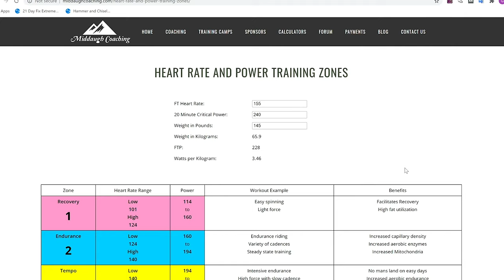Josiah Middaugh, Xterra World Champion Teaches Us What It Takes to Become a Beast on the Bike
Pro Triathlete and Coach, Josiah Middaugh, offers triathletes and cyclists a guide for big performance gains. If you are looking to give your cycling training a complete overhaul this is the course for you. Josiah walks you through what it takes to achieve that next PR no matter the distance.

-Understand the importance of cycling in triathlon at every distance and format.
-Efficiency in cycling. What is it, why is it important, misconceptions and how you can improve it.
-Key drills, and exercises to make you stronger and more efficient.
-Understanding training with power and heart rate (HR).
-How rapidly scale improvement by training with HR/Power
-Pros and Cons of training with HR and or power.
-Understanding training zones for training with both HR and power.

-When and how to effectively utilize those training zones to increase fitness and performance
-Examination of key training session: Recovery, long rides, tempo, steady state, threshold, climbing, VO2max.. etc and how to implement them into your training.
-Examples of key training sessions for you to integrate into your training regime.
-Understanding how to implement other cycling styles (road/gravel/mountain) into your training effectively to enjoy the sports you love while also maintaining training stimulus.

About Pro Triathlon Training:
Pro Triathlon Training is lead by elite triathletes, Gerard Hubbard and Jimmy Archer. Our mission is to inform, educate, and motivate both new and experienced athletes. Through our relationships with the best athletes and coaches in the sport we hope to build and maintain the excitement this great sport is famous for.

Pro Triathlon Training is the most comprehensive learning platform for triathlon.

First and foremost, we are here for you – the athletes. We strive to provide you with the best educational triathlon courses from the most qualified athletes, coaches and sport scientists. Our goal is to support the growth of our sport by supporting you all. While also providing you with the information and the tools necessary for your triathlon journey, no matter where you are in the process.

Next (and certainly not least), we are here for our instructors, the professional athletes, coaches and scientists who have made their passion a career. We all know triathlon can be expensive and not always the most lucrative even if you have found a way to monetize it. By donating a percentage of our profits, we hope we can make a small impact that allows them to focus on what is truly important.